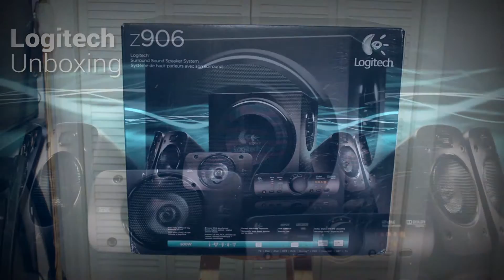Logitech Z906 Unboxing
Unboxing of the Logitech Z906 5.1 Surround Sound Speaker System.

The Z906 features:
- THX Certified 5.1 Speakers 500 Watts RMS
- 5.1 Dolby Digital and DTS Encoding
- Long-Throw 165 Watt Subwoofer
- Wireless Remote

More Content